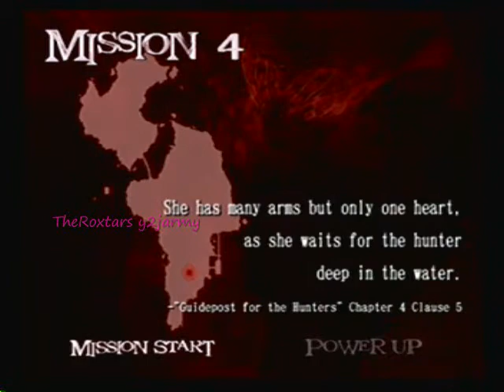Devil May Cry 2 Walkthrough Part 3